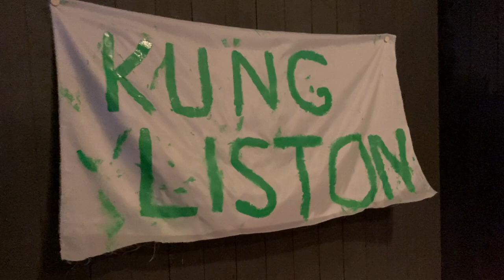Listons minneshörn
Jag gjorde ett litet bidrag till minneshörnet på Iver Arena. Tände ett ljus och gjorde ett porträtt genom att skriva ut och klippa ut ett foto och sätta det i en ram i passepartout. Dessutom sprayade jag kanten av fotot vitt så det ser ut som att Liston tittar ner från himlen.

Vignette-effekten är gjord med riktig sprayburk. Tyvärr blev jag så snurrig av färgen och klarlacken att jag lyckades formattera om SD-kortet innan jag förde över videon till datorn så det kom inte med.